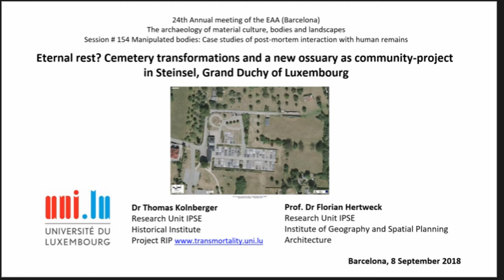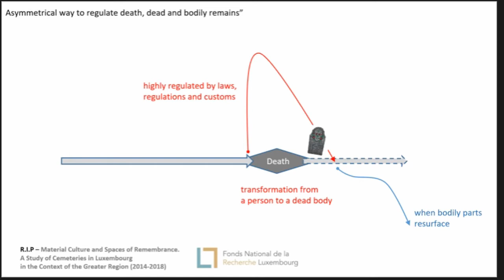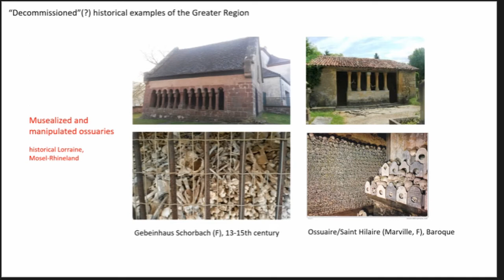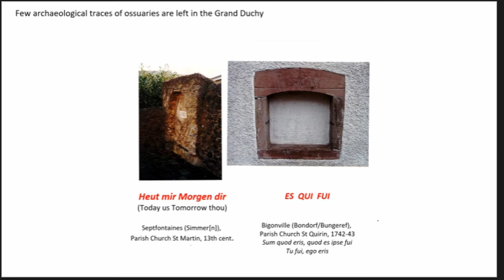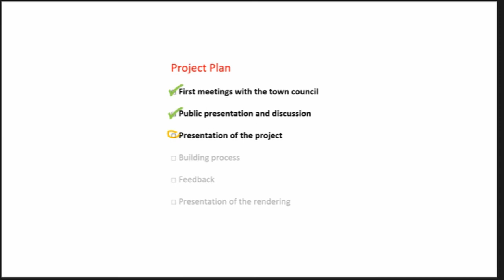ETERNAL REST? CEMETERY TRANSFORMATIONS AND A NEW OSSUARY PROJECT AS COMMUNITY PROJECT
In Christian tradition, the re-use of grave plots implies the exhumation of bodily remains, which, at the same time, raises the question of a decent re-burial. For centuries, ossuaries were used as final depository for the bones of the dead. In Luxembourg, the last of these ‘charnel houses’ was built at the end of the 17th century. The consecutive Ages of Reason, Revolutions and Modernization (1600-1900) led to the stepwise closure of the ossuaries. Modern Times also witnessed the transformation of the old churchyard into the contemporary cemeteries. Human remains, however, remained – and persisted as ‘recalcitrant objects’. In Luxembourg and elsewhere in NW-Europe, modern cemetery regulations stayed surprisingly silent in dealing with excavated corpses of the deceased. The problem how to proceed with exhumed ‘leftovers’ was left up to the municipalities. In Steinsel, the re-introduction of an ancient/traditional final disposal for human remains is supposed to solve the same challenges as in the past: to create new burial space in an ‘overcrowded’ cemetery at one hand. On the other hand, this building should serve as a new-style memento mori for the municipality. In our presentation, we will focus on the ongoing community project with the participation of the citizens; the socio-historical background; the challenges of the building task and the integration of this revived building type into the deathscape-concept of Steinsel’s main cemetery (between functional, recreational and space of commemoration) as ’reflecting futures’.

Author(s): Kolnberger, Thomas (University of Luxembourg)